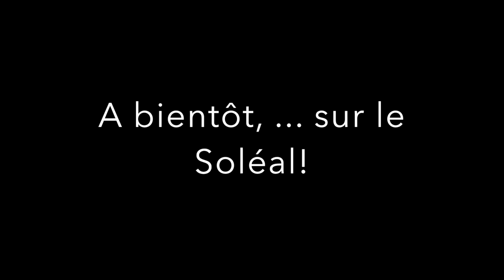Digital Painting Ponant le Figaro Bertrand de Miollis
Digital painting durant la croisière 40 ANS DU FIGARO MAGAZINE sur le Soléal ( Compagnie du Ponant) entre Dublin et Copenhague.